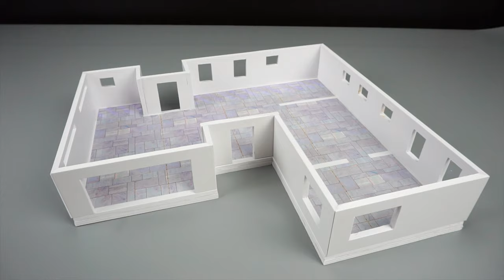PUBG MOBILE - MAKE SQUAD HOUSE PUBG FROM FOAM BOARD | Pubg In Real Life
Squad house pubg in real life. Today, I show you how to make a squad house with foam board and some color papers.

Alternative names: Empty garage house,Fused garage and Garage house
This house is Design to Park your Car to hide from Enemies. it also Means Emies directly Rush into Your House if you Don’t Block the Staires. Player uses to Keep an Eye over their enemies from all Direction. Similar You can Recover yourself Before Rush Like Bandages and Ammo.

Advantage:
- Most Famous Spot for Caping to Snipe Enemies.
- A lot of Guns and Ammo.

Disadvantage:
- Enemies can Look Before entering and Secure Position.
- Quite Easy to Rush.